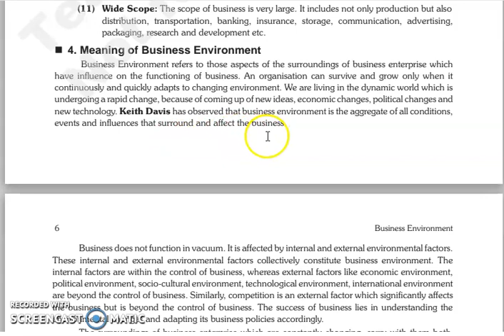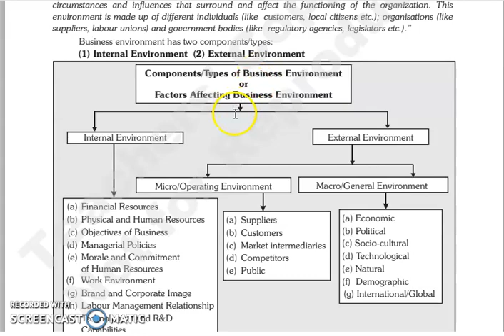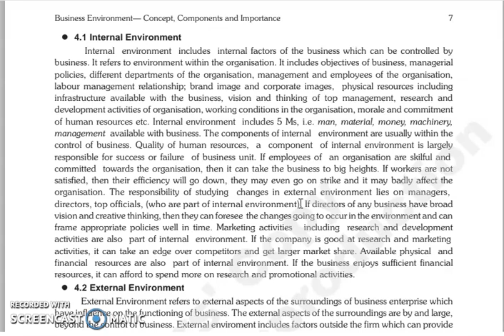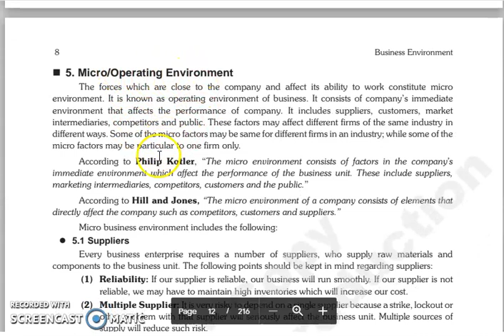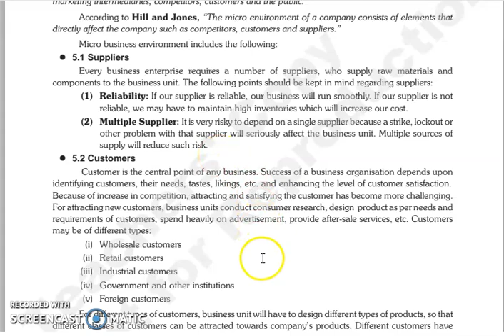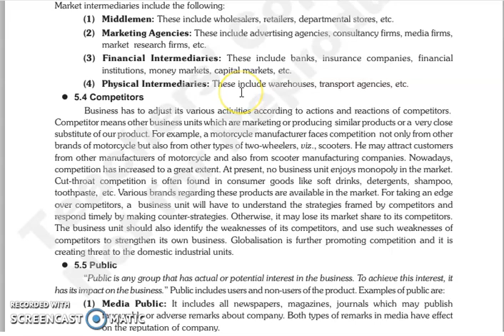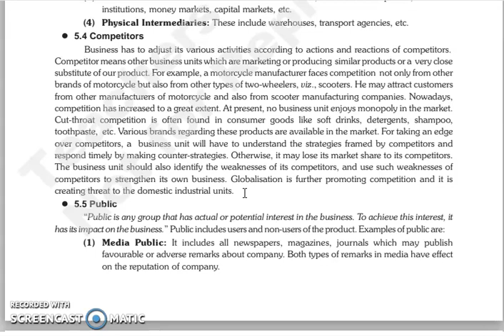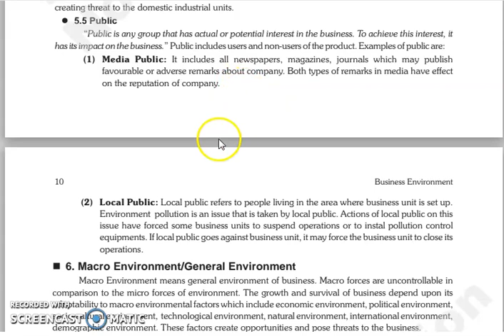BE, CHAPTER 1, LECTURE 2.